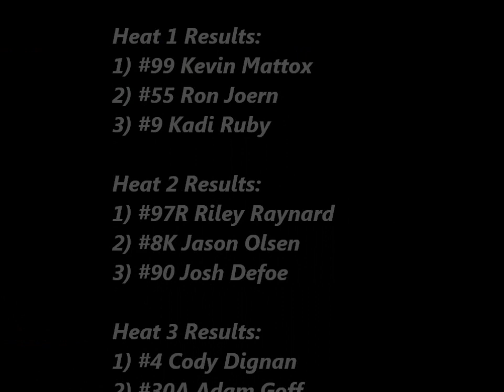Nodak Speedway IMCA Hobby Stock Heats (8/30/14)